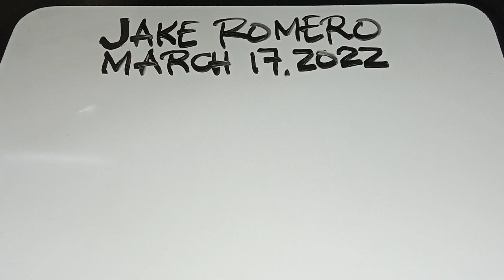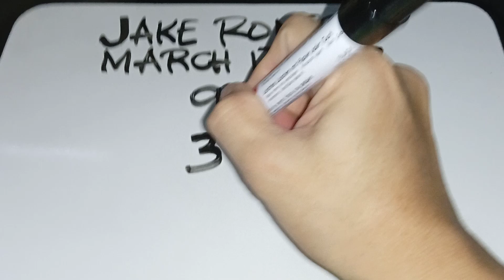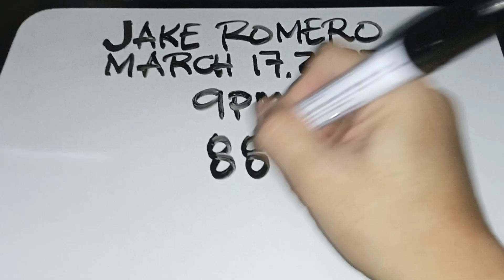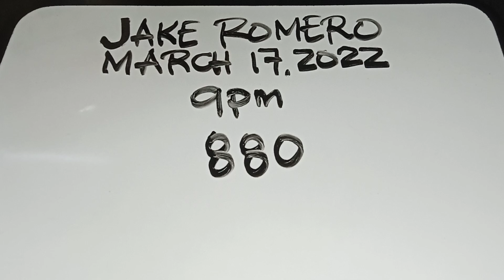PAHABOL SA 9PM (MARCH 17, 2022) PLEASE DON'T SKIP ADS..THANK YOU!